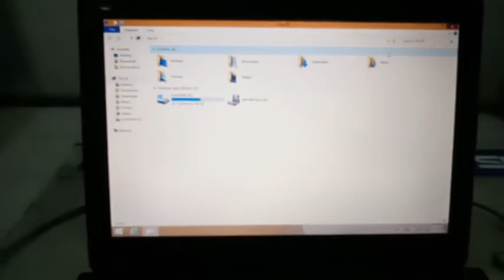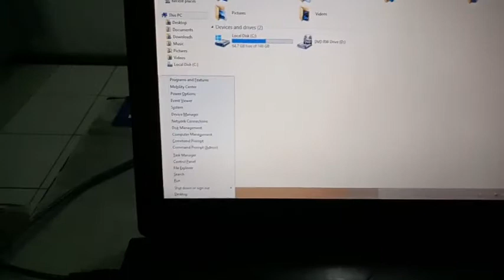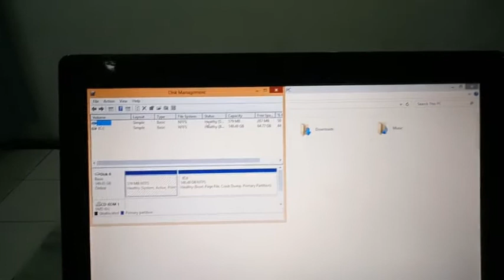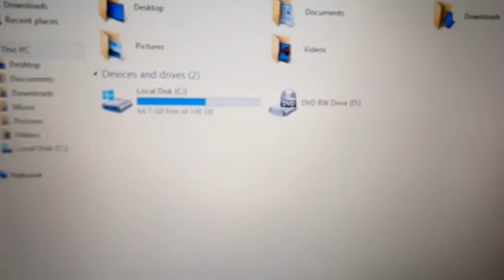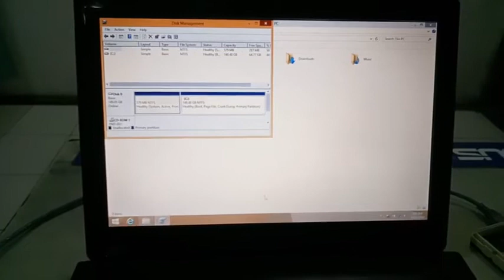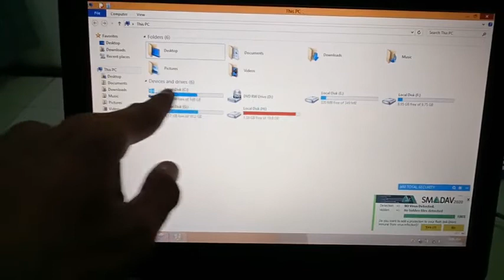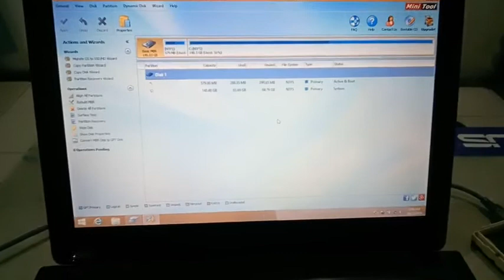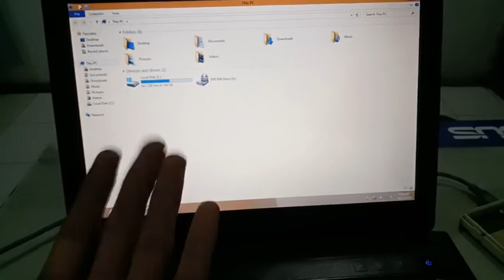Bolehkah SSD Dipartisi ? jawaban ada di microsoft windows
Ada yg bilang ssd tidak boleh dipartisi nanti nggak awet,
Ada yg bilang ssd dipartisi boleh2 saja,
Banyak perdebatan tentang partisi ssd